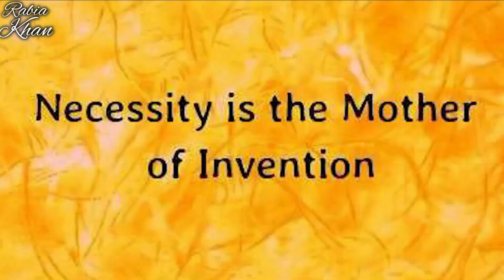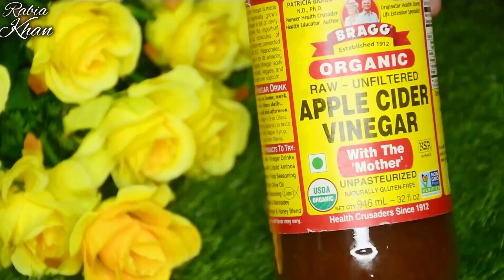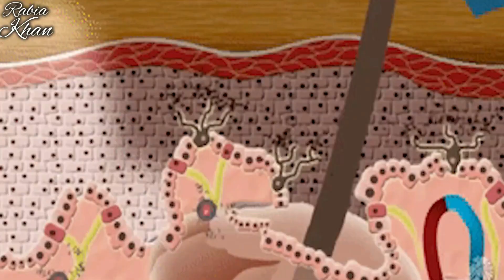This is no joke✋🏼I'm SHOCKED!!😳I used only this at night & got rid of acne marks & hyperpigmentation